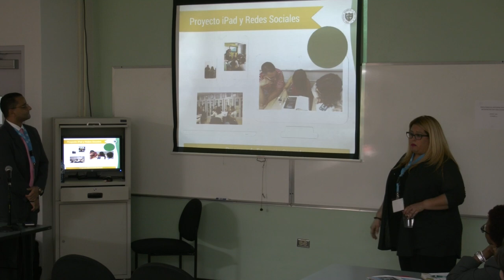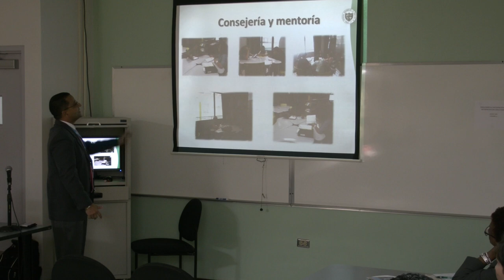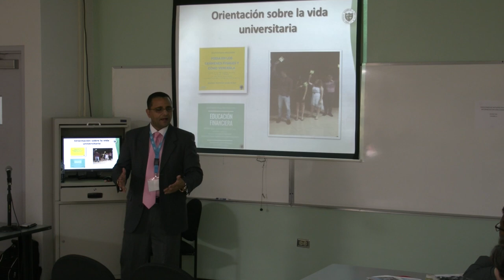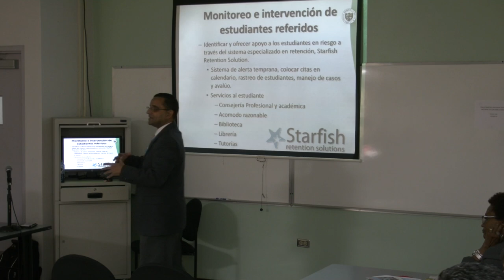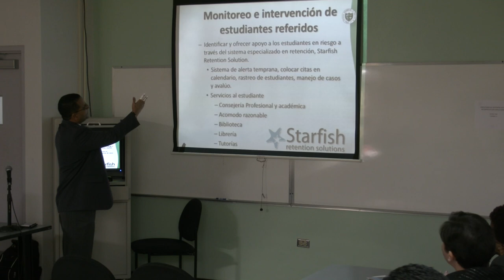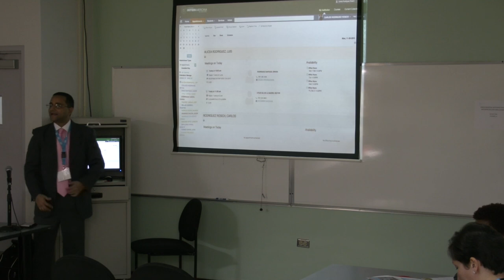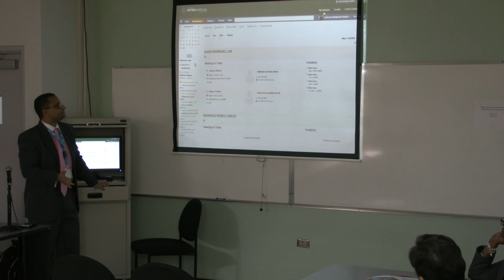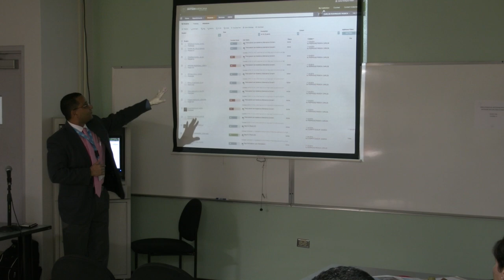Progreso Académico, Retención y Persistencia Mediante el uso de Tecnología (2 of 3)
Track: Retention
Progreso Académico, Retención y Persistencia Mediante el uso de Tecnología; Estrategias que dan resultados.
By: Carlos A. Rodriguez Rosich, Denisse M. Meléndez Serrano, and Dra. Eunice Cordero
Inter American University of Puerto Rico, Ponce Campus.